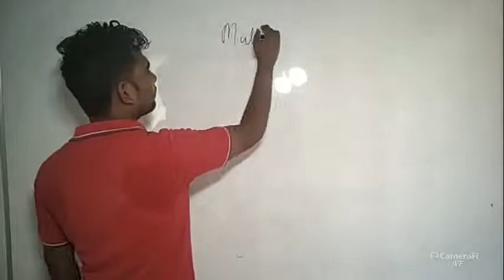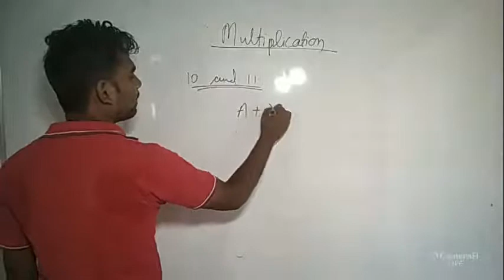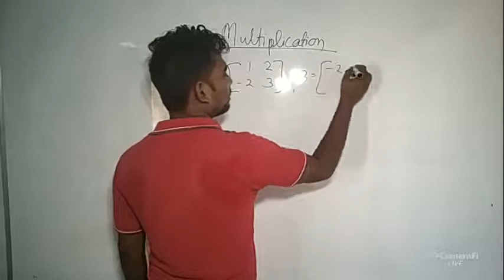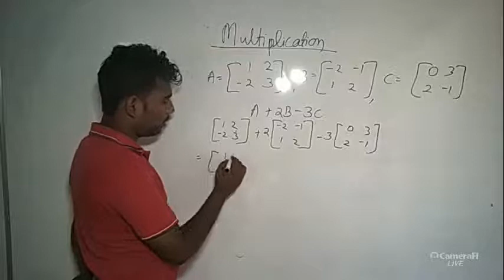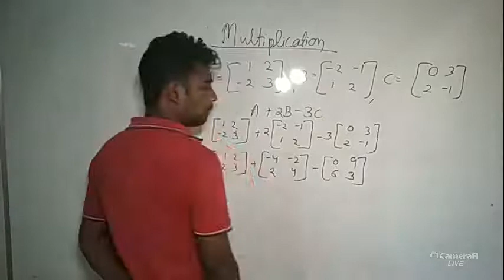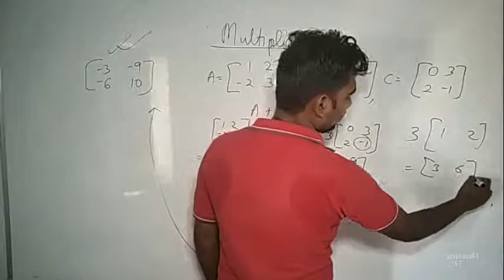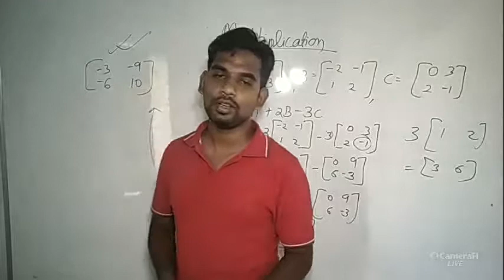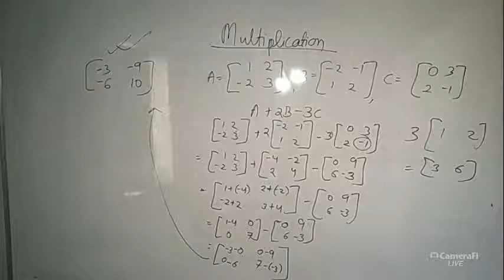Saimon Pradhan's broadcast